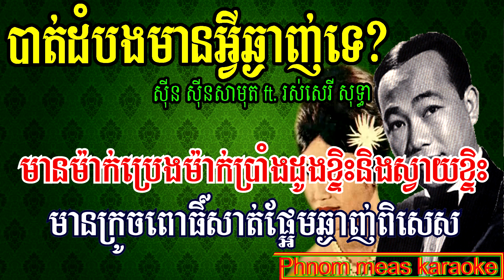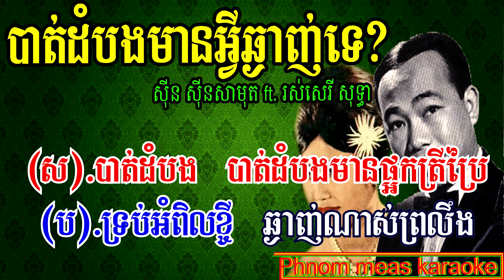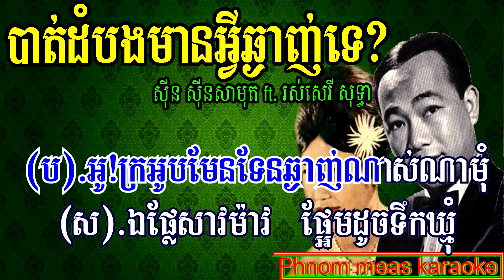បាត់ដំបងមានអ្វីឆ្ងាញ់ ឆ្លងឆ្លើយ ភ្លេងសុទ្ធ-Battambong mean avey chnganh karaoke-Phnom meas karaoke